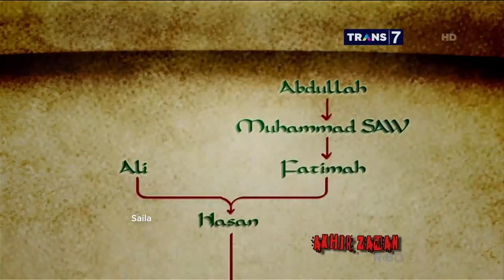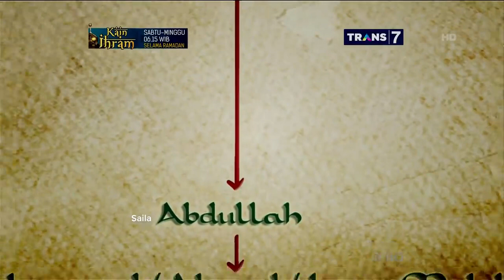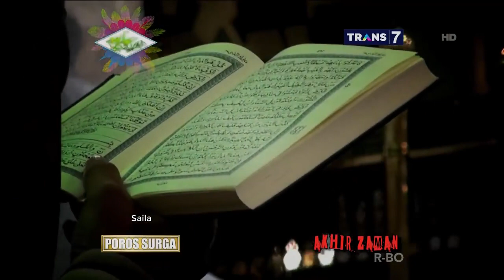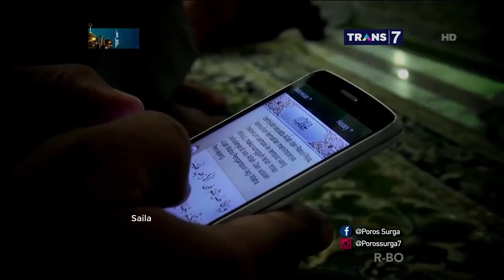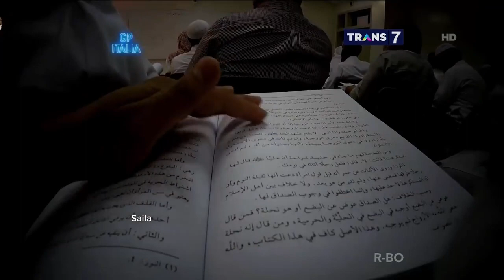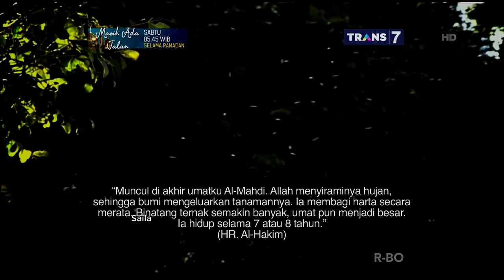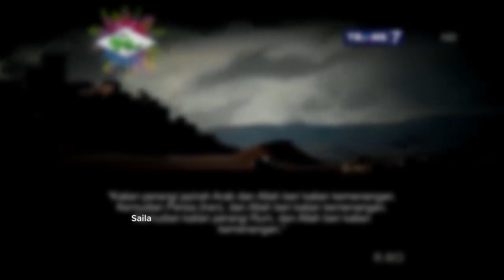Al Mahdi Akan Muncul.BERSIAPLAH POROS SURGA 2019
Kemunculan Imam Mahdi bukan karena kemauan Imam Mahdi itu sendiri melainkan karena takdir Allah yang pasti berlaku. Bahkan ia sendiri tidak menyadari bahwa dirinya adalah Imam Mahdi melainkan setelah Allah mengislahkannya dalam satu malam, seperti yang dikatakan dalam sebuah hadist berikut:

“ Al-Mahdi berasal dari umatku, yang akan diislahkan oleh Allah dalam satu malam. (HR. Ahmad dan Ibnu Majah) ”
Kemunculan Imam Mahdi akan didahului oleh beberapa tanda-tanda sebagaimana yang disebutkan dalam beberapa hadist:

Mahdi akan muncul ketika banyak perselisihan antar manusia dan banyaknya gempa.[6]
Baitullah akan diserang oleh suatu pasukan, tetapi bagian tengah pasukan tersebut akan ditelan bumi.[7][8][9][10]
Seseorang akan dibaiat di antara makam Ibrahim dengan sudut Kabah.[11][12]
Suatu pasukan yang datang dari negeri Syam menuju Baitullah untuk mengejar seorang lelaki yang dilindungi oleh Allah.[13]